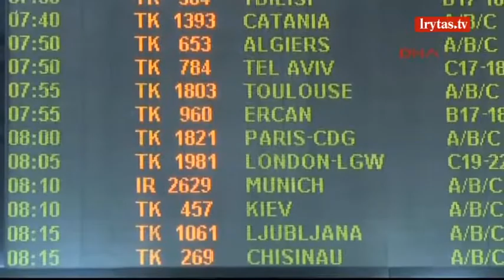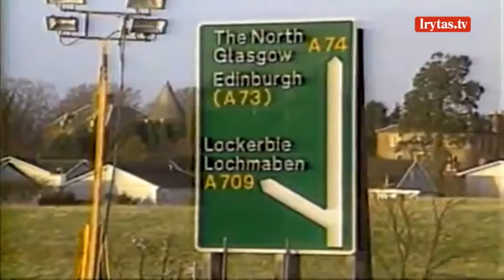Turkai piktinasi: elektronikos prietaisus jiems jau greitai teks atiduoti į bagažą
Turistai vis garsiau piktinasi nauja tvarka, pagal kurią keliautojai iš kai kurių musulmoniškų šalių negalės rankiniame bagaže turėti kompiuterių ar planšečių. Tokie ribojimai taikomi į Jungtines Valstijas ar Jungtinę Karalystę skrendantiems keleiviams.